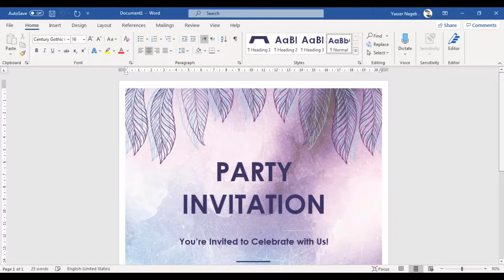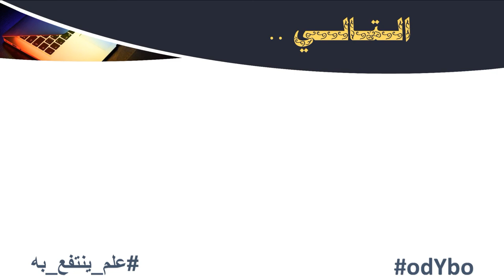MS Word (38) - قراءة الملف الكترونيا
في هذا الفيديو نقدم لكم شرحًا لكيفية قراءة الملف صوتيًا باستخدام برنامج الميكروسوفت وورد .